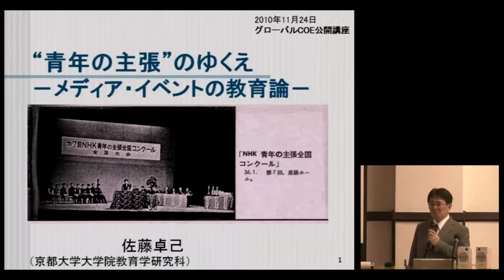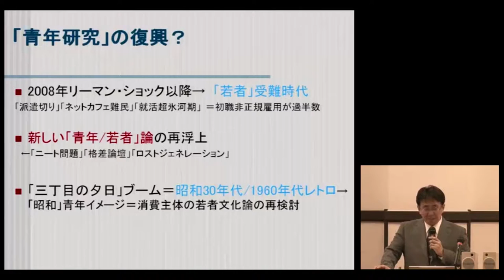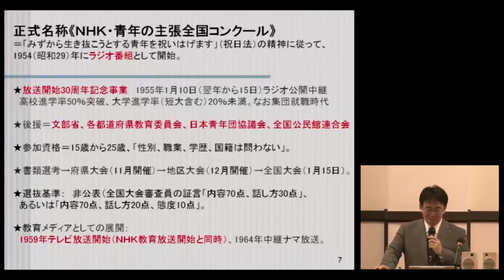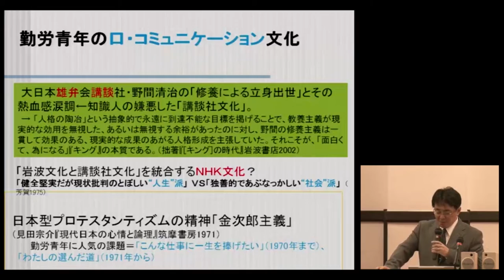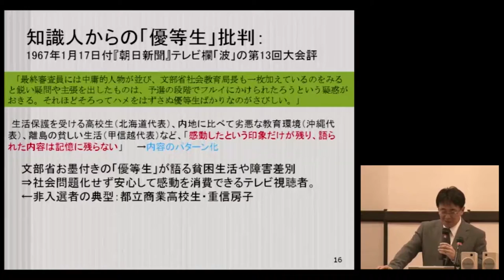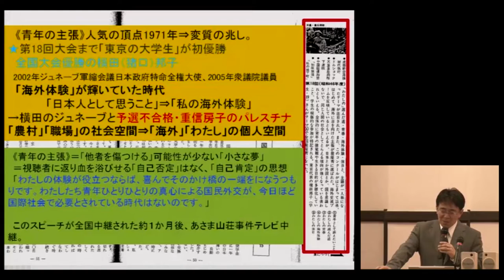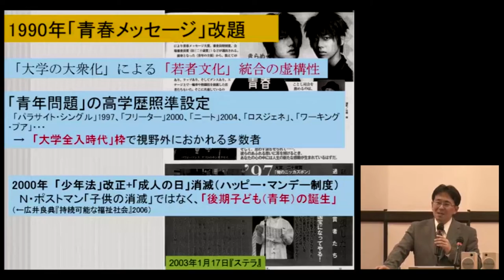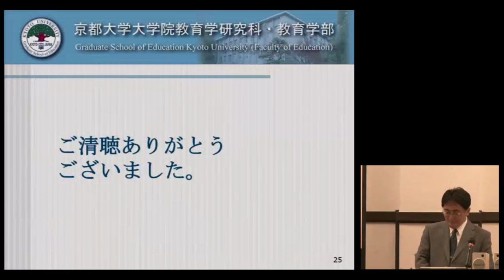京都大学教育学研究科 公開講演会・公開講座「心が活きる教育を進めるもの、阻むもの」佐藤 卓己 准教授2010年11月24日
京都大学教育学研究科 グローバルCOE「心が活きる教育のための国際的拠点」公開講演会・公開講座「心が活きる教育を進めるもの、阻むもの」

「"青年の主張" の行方 ― メディア・イベントの教育論」
佐藤 卓己 准教授

日時：2010年11月24日（水）13時30分～17時00分
場所：時計台記念館2階　国際交流ホールⅠ～Ⅲ